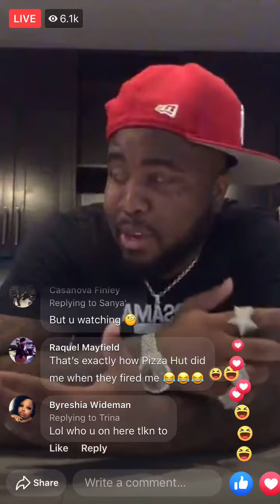Mo3 exposes Yella Beezy Pt 2